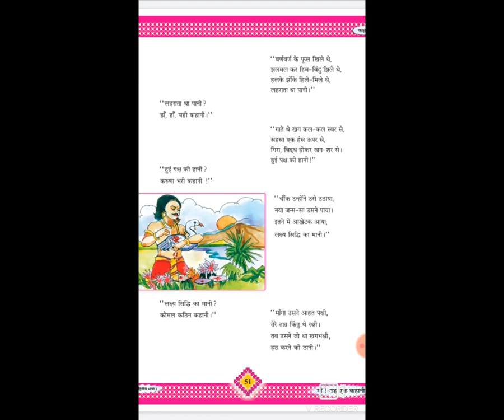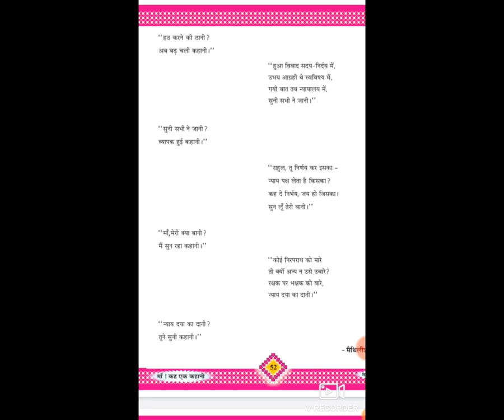STD 8 EM SUB HINDI CH 8 MA KAH EK KAHANI P 2 BY VANDANABA JADEJA